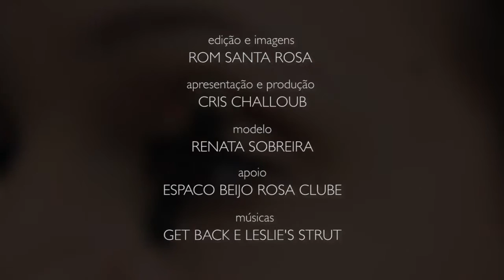100 anos do batom - tutorial de maquiagem - parte II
Neste segundo vídeo, a maquiadora Angela Simões ensina como produzir uma maquiagem harmônica com um batom mais escuro.